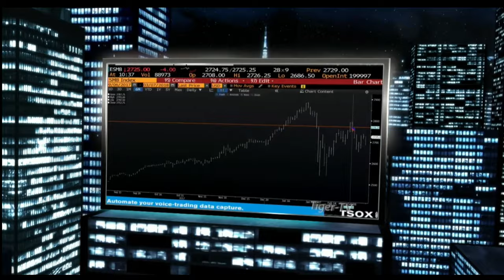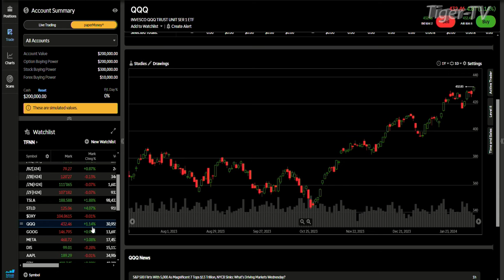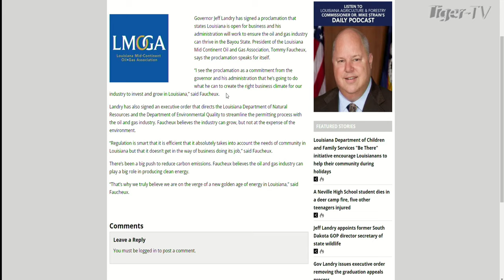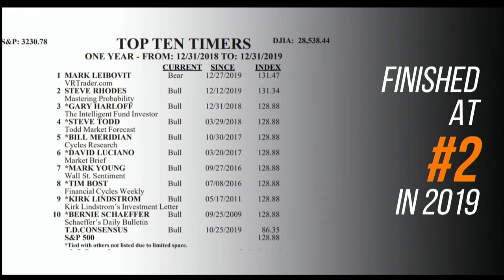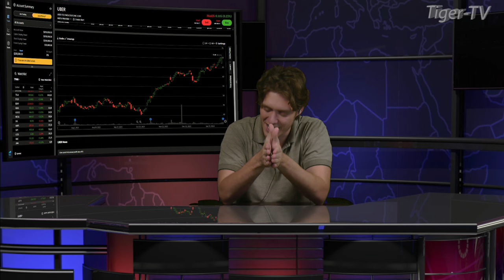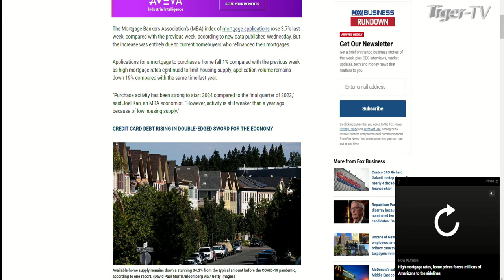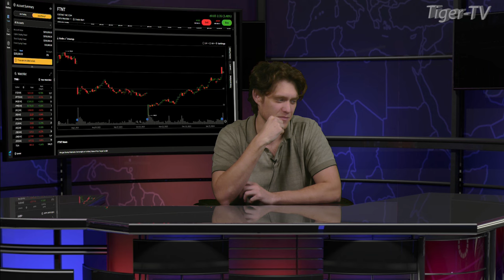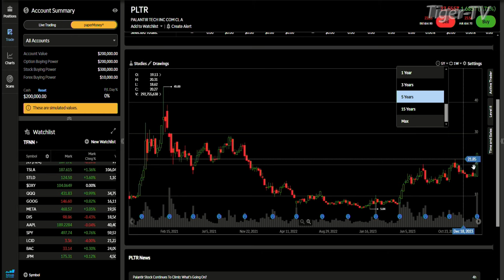February 7th, The Tom O'Brien Show on TFNN - 2024